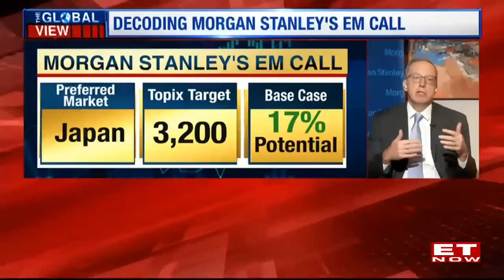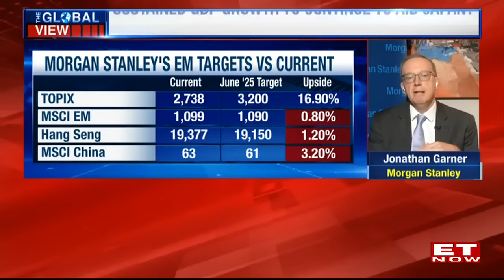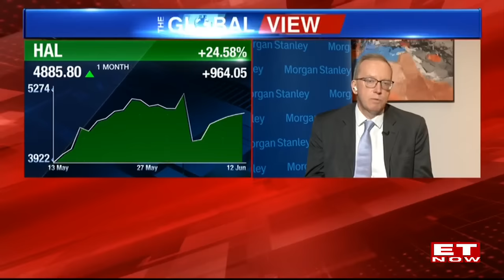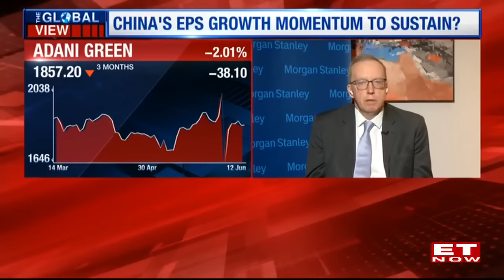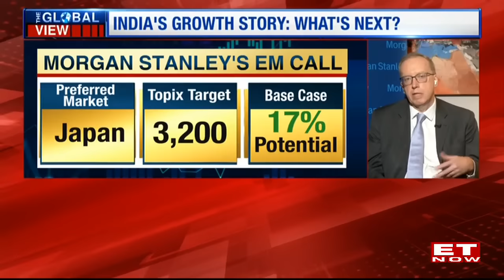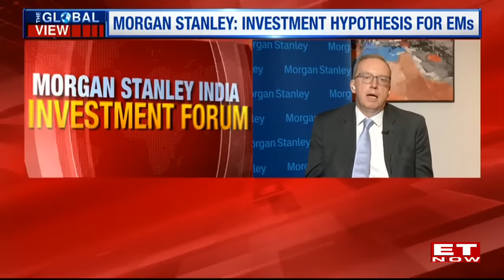India's Market Surge: Morgan Stanley Predicts Another Year Of Outperformance! | Jonathan Garner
The Global View: What's Morgan Stanley's India Call? Jonathan Garner, Chief Asia EM Equity Strategist, Morgan Stanley 'India Likely To Outperform Again This Year', 'Likely To See Structural Uprating In India'.